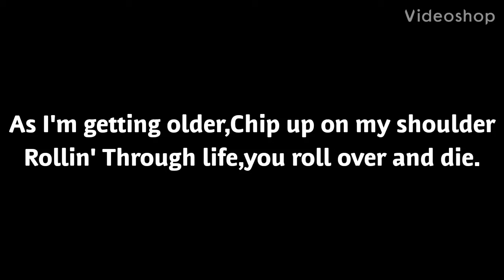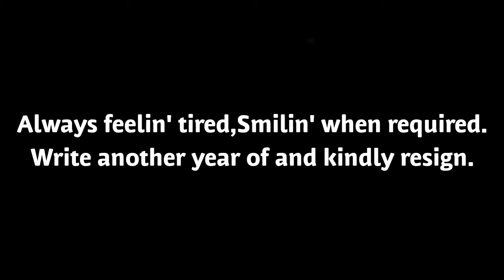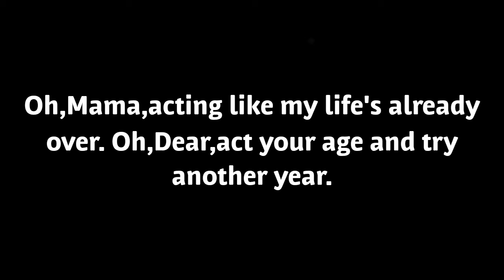Mac DeMarco - Salad Days (LYRICS)